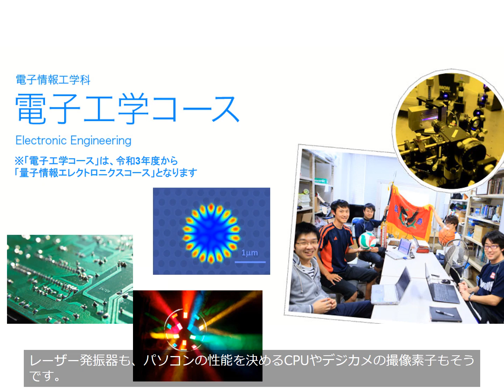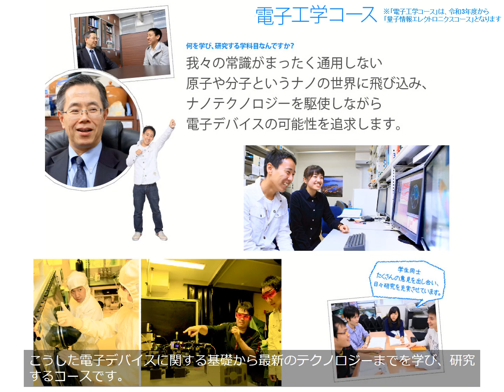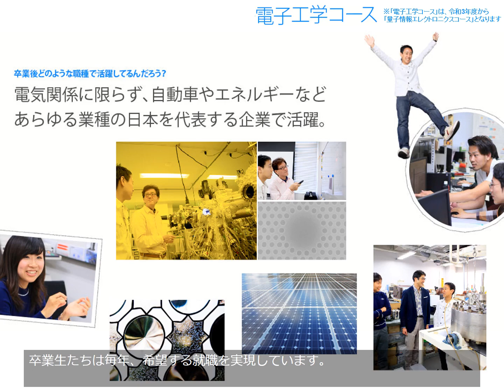工学部電子情報工学科 電気電子工学科目 量子情報エレクトロニクスコース説明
工学部電子情報工学科　電気電子工学科目　量子情報エレクトロニクスコースについて説明します。